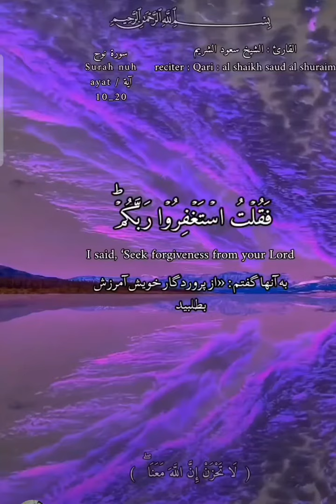27 September 2023